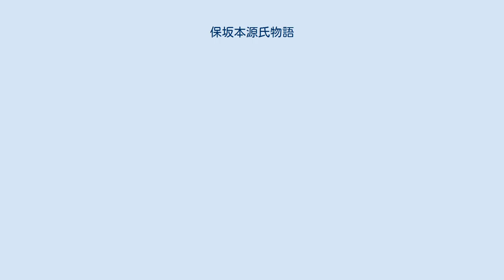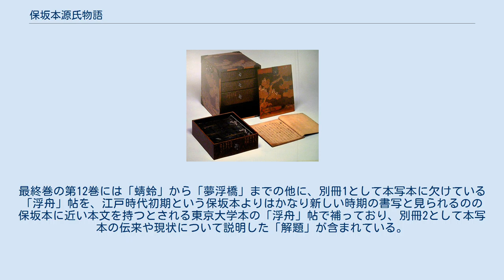保坂本源氏物語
保坂本源氏物語（ほさかぼんげんじものがたり）は、源氏物語の写本の一つ。
現在は重要文化財に指定され、東京国立博物館が所蔵しているが、1935年（昭和10年）に保阪潤治の所蔵する写本として世に出たために、同人の手を離れた現在でも「保坂本」の名で呼ばれている。
 「浮舟」を欠く53帖が現存している。
「松風」以降の36帖が鎌倉時代の書写と見られ、伝藤原為家等各筆本とされる。
「桐壺」から「絵合」までの17帖は三条西実隆等室町時代中期の青表紙本による補写とされている。
本文系統は別本、河内本、青表紙本が含まれる取り合わせ本であり、各系統がそれぞれ何帖になるかについては多少見解が分かれることもあるものの、「陽明文庫本」に次いで別本を多く含むことで貴重な存在であるとされている。
 本写本の伝来について判明している限りでは、寛政の改革を主導した江戸時代後期の大名・白河藩主（晩年に桑名藩に移る）の松平定信のもとにあったとされるのが最も古い情報である。
松平定信は『源氏物語』に深い関心を抱いていたと見られ、生涯に7度にわたって『源氏物語』全巻を書写したほか、何度か巻名歌を詠んだり、本居宣長の「もののあはれ」論を批判した記録等が残っている。
 本写本は、松平定信の死後も桑名松平家のもとにあったと見られるが、昭和に入って売りに出され、竹内文平の仲介により、1935年（昭和10年）2月に新潟県の大地主で、豊富な資金を元に当時様々な古文書・古書籍を収集していた保阪潤治が入手したため、「保坂本」の名前で世に出ることになった。
保阪は、当時池田亀鑑が進めていた『源氏物語』の校本作成事業のための資料収集に協力していた人物の一人であり、彼が入手したことによって、断片的ながら本写本は池田が作成していた（後に『校異源氏物語』として結実することになる）校本の対校本の一つとして採用されることになった。
本写本は1936年（昭和11年）、当時の国宝保存法により旧国宝（文化財保護法下の重要文化財に相当）に指定されている。
 戦後、農地改革や財産税法施行などに伴い、大地主であった保阪はほとんどの財産を失い、本写本も売却されて東京・神田神保町の古書店「一誠堂書店」が購入した。
その後1983年（昭和58年）に文化庁が購入し、現在は東京国立博物館に所蔵されている。
『源氏物語別本集成』では一部（「若菜 上」、「若菜 下」、「柏木」、「横笛」、「匂宮」、「紅梅」、「竹河」、「夢浮橋」）が底本に採用された。
また1995年（平成7年）から1997年（平成9年）にかけて伊井春樹・伊藤鉃也・中村一夫らの手による詳細な調査が行われ、影印本が出版された。
 「浮舟」を欠く53帖のみが現存する。
なお、1937年（昭和12年）2月に冨山房から出版された橋本進吉編『源氏物語展観書解説』の「別本系統の諸本」の項には、「一五 源氏物語 五十四帖 国宝伝藤原為家筆各筆 保坂潤治氏蔵」とあるが、本写本を54帖とする資料はこれだけであり、おそらくは書き誤りであろうとされている。
黒漆塗の外箱に6個の小引き出しに分けて納められている。
外箱には「松平本 源氏物語」と記した紙が貼られている。
 本写本は陽明文庫本、国冬本、阿里莫本、麦生本等と並ぶ「代表的な別本系統の本文を持つ写本」とされており、「鎌倉時代の書写部分の36帖については松風、葵の2帖が河内本であるほかはすべて別本であり、別本がこれほどまとまっているのはこの本をもって第一とする」、「別本が三十四帖もまとまっているのは、この本をもって第一とする」などとされている。
 本写本の本文は、鎌倉時代の書写と見られる松風以降の別本の本文を持つとされた巻を中心に、『校異源氏物語』及び『源氏物語大成』（校異編）に写本記号「保」として校合本文の一つとして採用されている。
 また、『源氏物語別本集成』では大部分で底本に採用されている陽明文庫本の本文が別本でないとされた「若菜 上」、「若菜 下」、「柏木」、「横笛」、「匂宮」、「紅梅」、「竹河」、「夢浮橋」について本写本が底本に採用されており、そのほかの巻でも鎌倉時代の書写と見られる松風以降の巻については、校合本文の一つとして採用されている。
 さらに1999年（平成11年）に出版された『CD-ROM 角川古典大観 源氏物語』においては、本写本の本文が電子データの形で収録されており、代表的な青表紙本の本文を持つとされる写本である大島本・代表的な河内本の本文を持つとされる写本で...